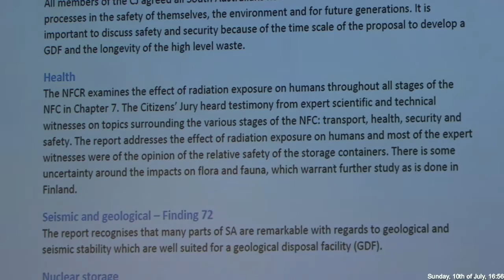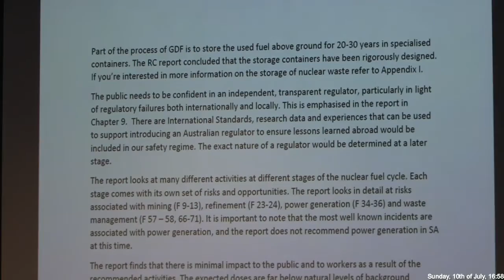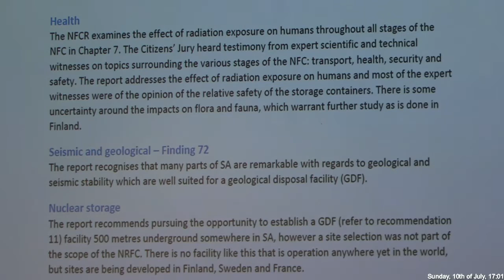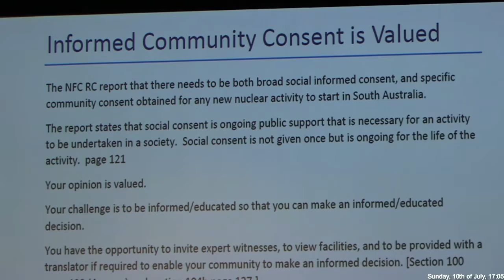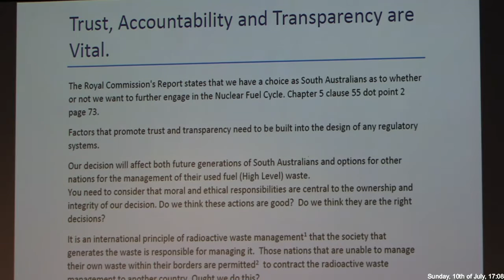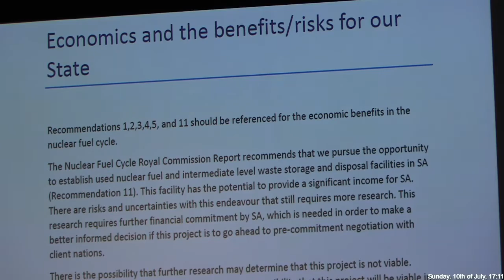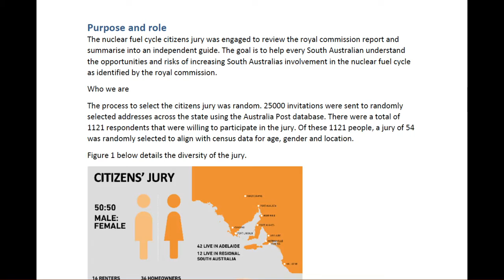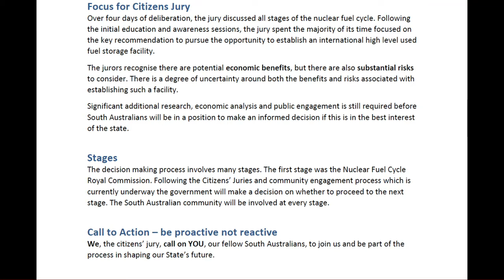Citizens' Jury Livestream Clip: Presentation to Premier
The jury present their report on what parts of the Royal Commission's report all South Australians need to discuss.